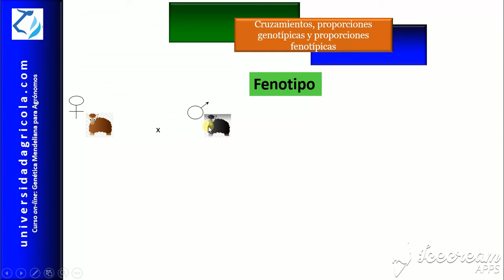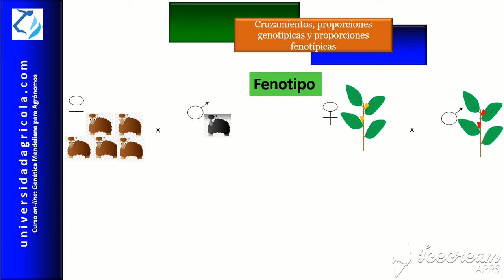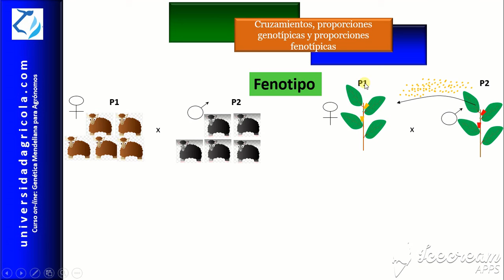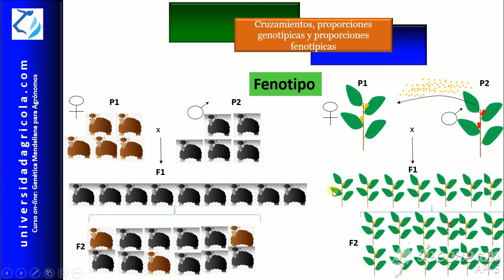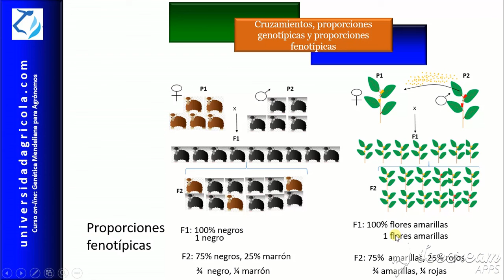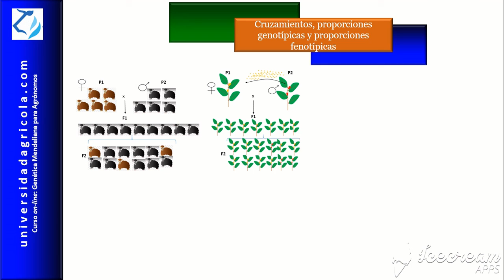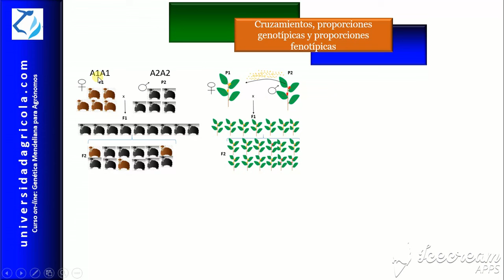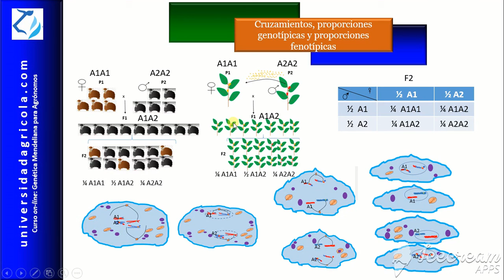GMA_Video 6. Cruzamientos y proporciones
Explicación de lo que es un cruzamiento cuando se están haciendo estudios de herencia, generándose las proporciones fenotípicas y las proporciones genotípicas. Video del curso on-line gratuito Genética Mendeliana para Agrónomos, en universidadagricola.com